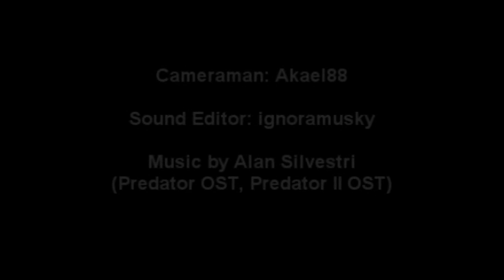Only the Best Part of the Song Mashup Remix 2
None of the music used in this video belongs to me. Songs used: Eternal Eclipse Oathkeeper, Black Blade GRV Remix, Fire Emblem Warriors Conquest Flames.